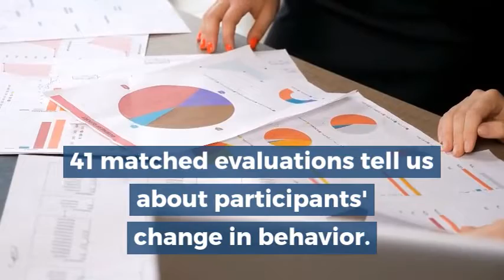Money Mentors Annual Report 2019